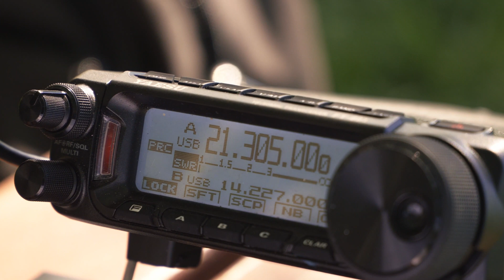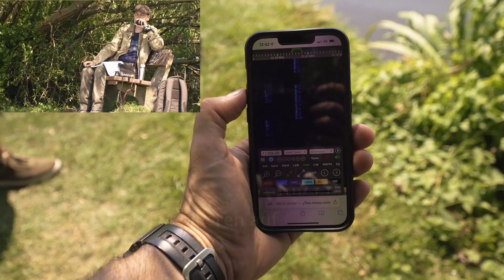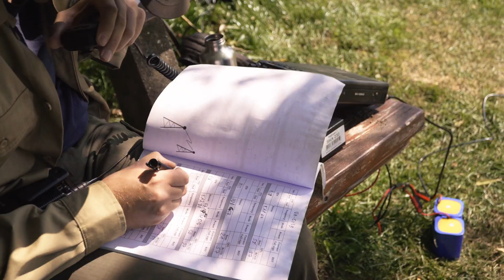Amateurfunk POTA Parks on the air - DA-0138 portabel mit DG7PX / DO4HAA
Niko, DG7PX und Harm, DO4HAA haben den Park "Westerweiden" DA-0138 aktiviert und ich habe sie mit der Kamera begleitet.

Equipment:
- Yaesu FT-891
- 2 Akkus :)